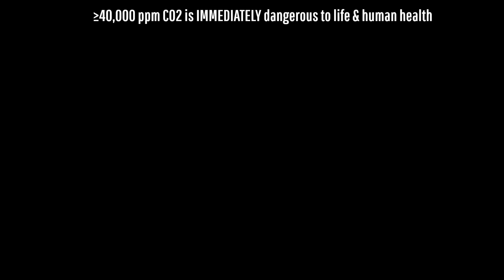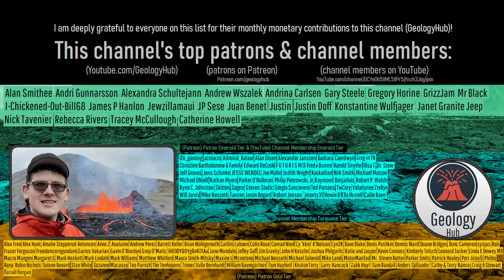No, Spain's Cumbre Vieja Volcano is NOT About to Erupt; Correcting Misinformation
Several recent news articles have implied that Spain's Cumbre Vieja volcano is experiencing a new episode of unrest, a claim that is completely unsubstantiated. So, why did such an implication arise from a factural report of elevated gas emissions on a section of a Canary Island volcano? In this video I will explain as much, using my knowledge as a geologist.

Thumbnail Photo Credit: This work "CumbreVieja1", is a derivative of a photo (resized, cropped, text overlay, overlaid with GeologyHub made graphics (the image border & the GeologyHub logo)) from "The active Volcano of 2021", by: HLI-Photography, heng-1983, 2024, Posted on Flickr, Flickr account CC0 1.0 license.

Sources/Citations:
[2] Romero, Jorge & Andronico, Daniele & Bonadonna, Costanza & Taddeucci, Jacopo & Pistolesi, Marco & Burton, Mike & Polacci, Margherita & Rodrígez, María & Martín-Lorenzo, Alba & Scarlato, Piergiorgio & Hayer, Catherine & Pankhurst, Matthew. (2022). Volume and stratigraphy of the Cumbre Vieja 2021 eruption tephra fallout, La Palma Island.

0:00 Misleading Reports
0:15 Cumbre Vieja Volcano
1:48 Carbon Dioxide
2:54 Miyakejima Example
3:22 Analysis